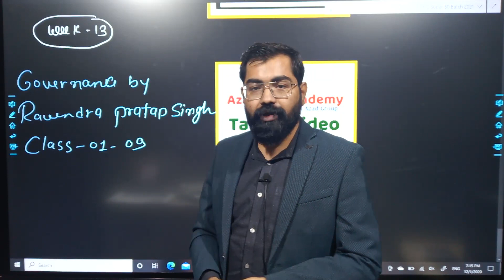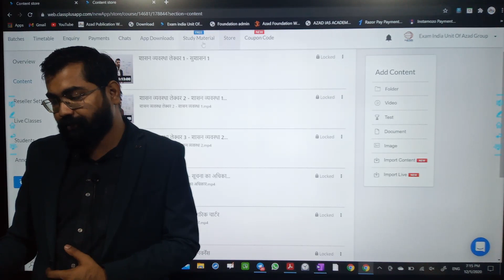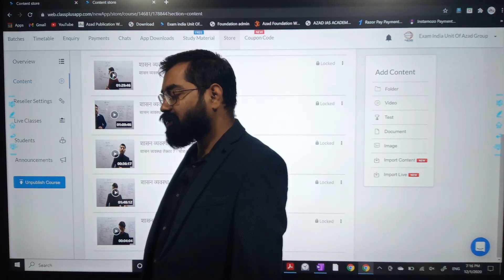Governance Week-13@Mains Only Video Target Program